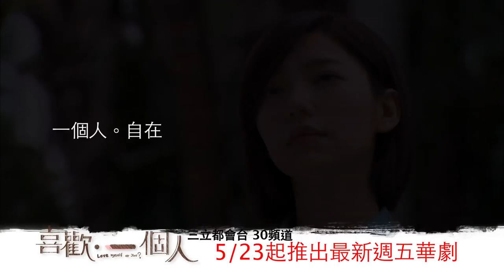《我的自由年代》最終回精彩預告！+《喜歡‧一個人》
《我的自由年代》劇情進入最高潮！當嘉恩用堅定的眼神，對流川呼喊： 「我想要和你經歷這一切，我想要陪在你的身邊」，但是流川卻和嘉恩抱 頭痛哭，到底是為了什麼？